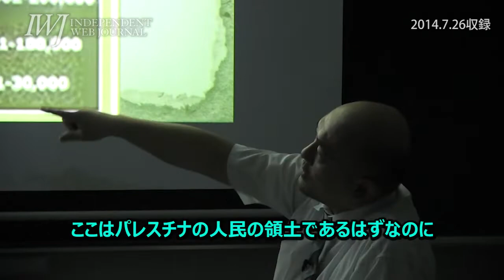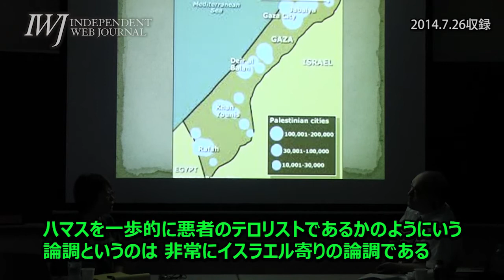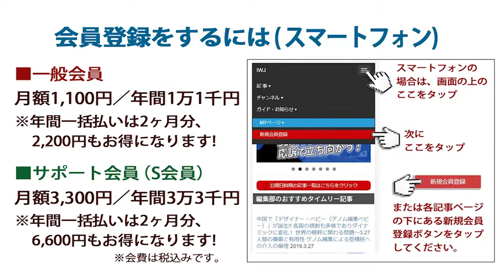2014.7.26 【PickUP1】「ハマスがテロリストなら、イスラエルだってテロ国家」岩上安身による岡真理・京都大教授インタビュー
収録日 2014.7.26